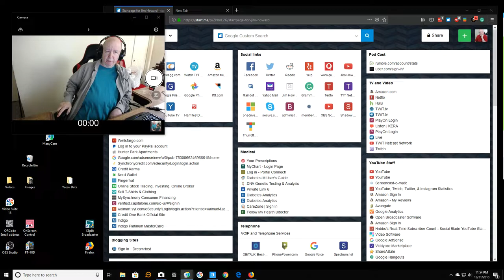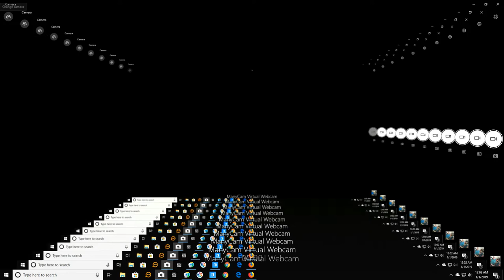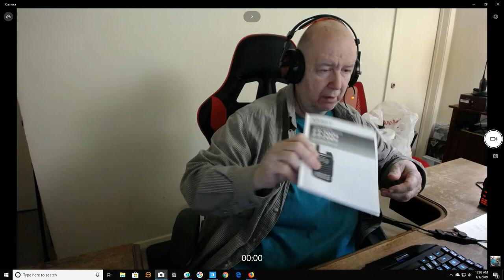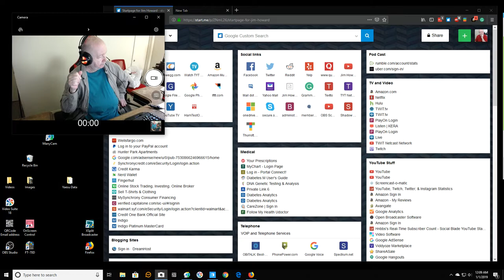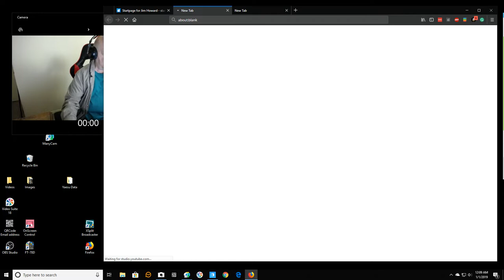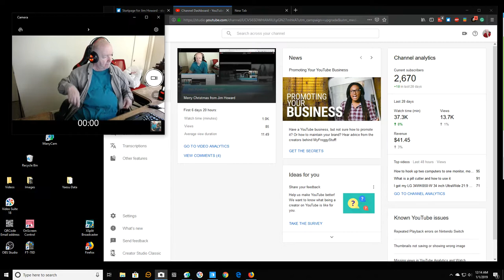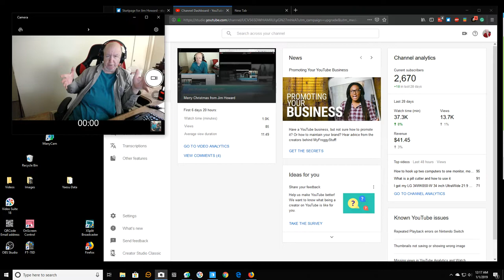Happy New Year - 2019 - First Video Blog of 2019 from me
This is my first video blog of 2019.  I am in Fort Worth TX.  Not sure if the mic is picking up the gunshots.
I talk about people shooting off guns around here.
I also talk about jobs that I had over the years.